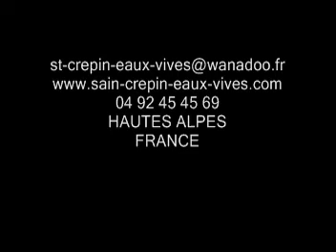BANLIEUX DE PARIS EN RAFTING les alpes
UNE AUTRE IMAGE DES JEUNES DE LA CITEE
DANS LES HAUTES ALPES A PRATIQUER LE RAFTING DES BELLES IMAGES.